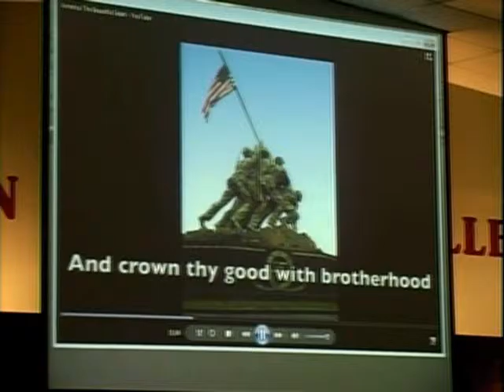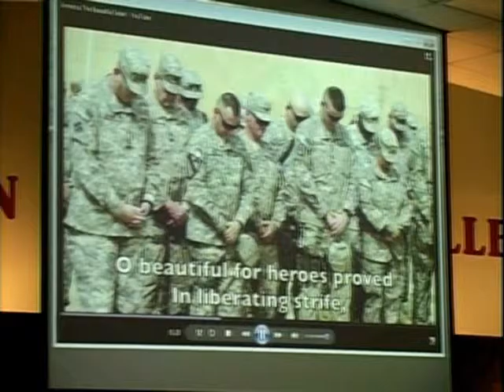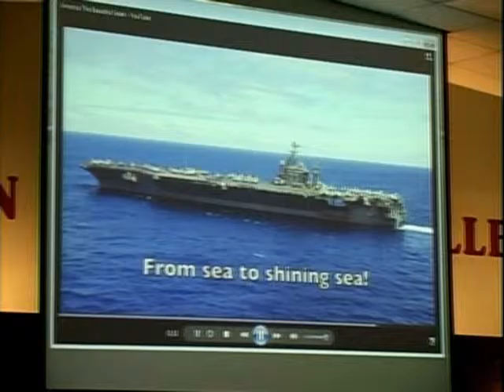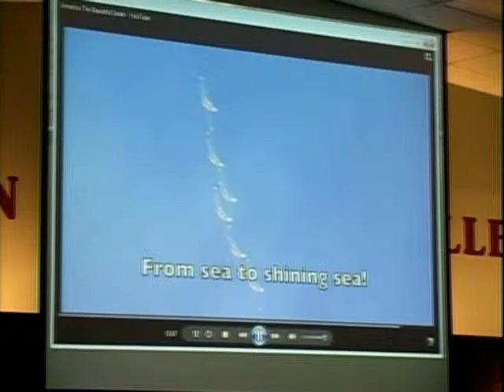7 5 15 Keeping America Beautiful